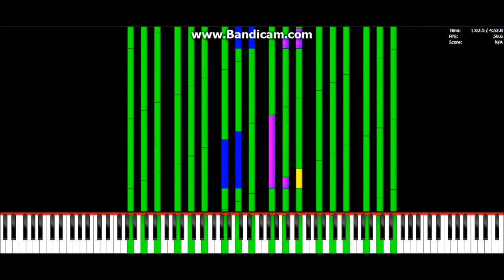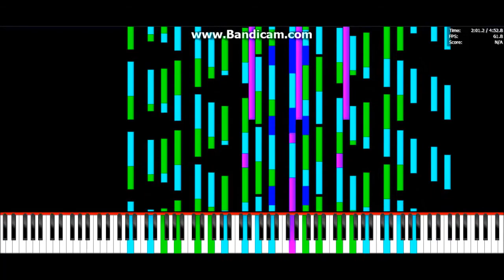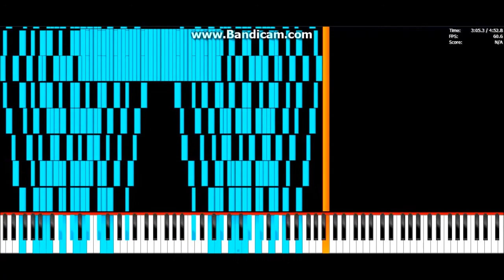AntiChlorobenzene 8.1 Million notes